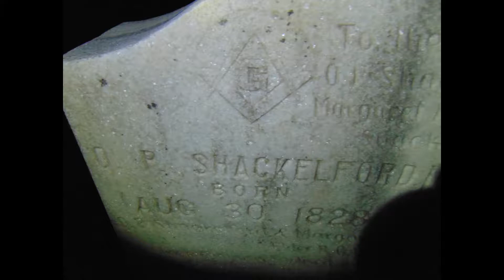MAMMOTH CAVE BAPTIST CHURCH NIGHTTIME SLIDESHOW